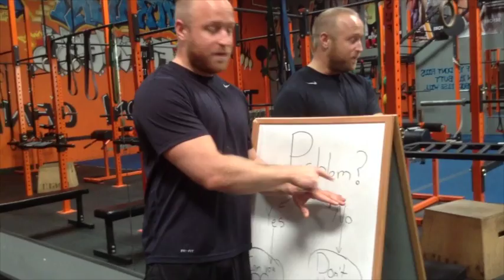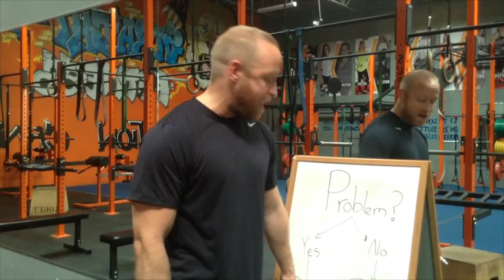Why you should NEVER worry (never, ever)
- Cerritos Fitness Training Center tells how to never worry again in your life.